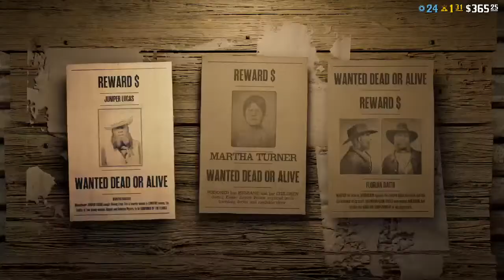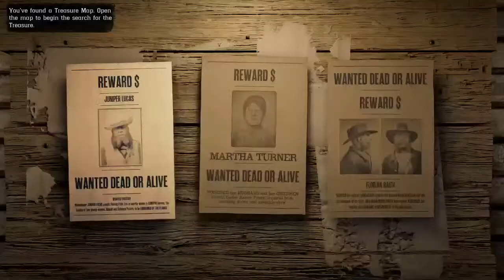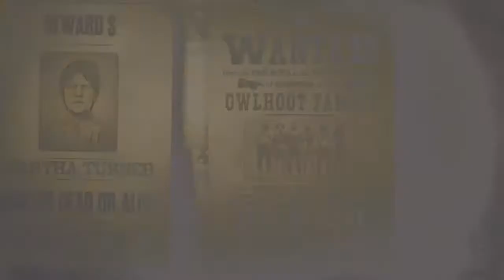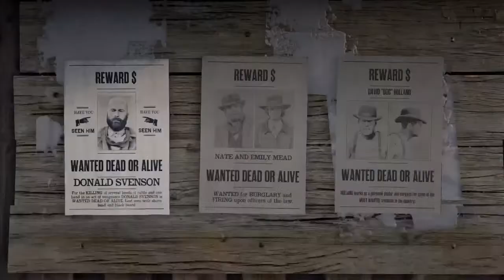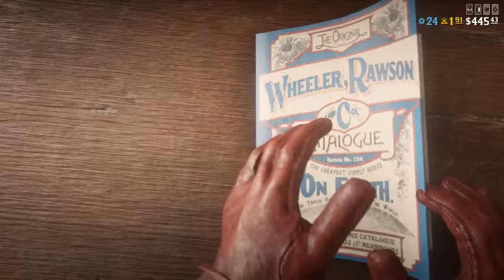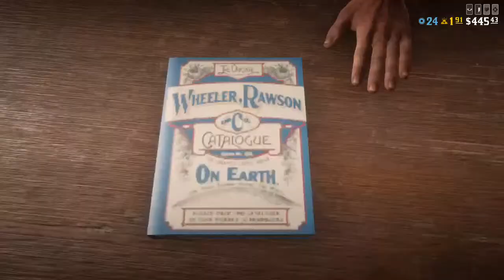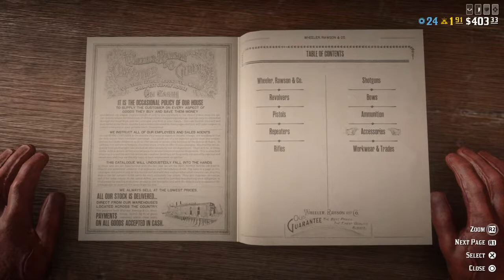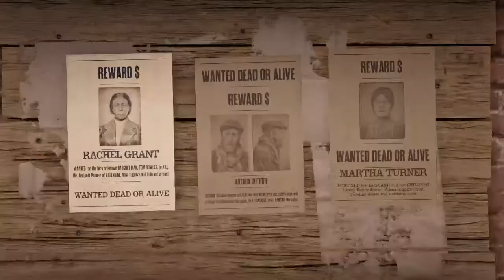Moonshining with Mark Brown-Red Dead Redemption 2-Online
Welcome to "the FOXX hole" Games haven for PS4 and PC Gameplays and WALKTHROUGHS  and all out VIDEO GAME DESTRUCTION... Chase me on Twitter @FoxxStarsx420, FOLLOW ME ON INSTAGRAM FOR MORE NEWS AND CLIPS @ FOXXSTARSX420 Subscribe and join "theFoxxHole"   and Smash tf out that 👍🏿!! PSN:FOXxStArSx

thanks for all donations as they go towards new games, equipment upgrades, etc!!